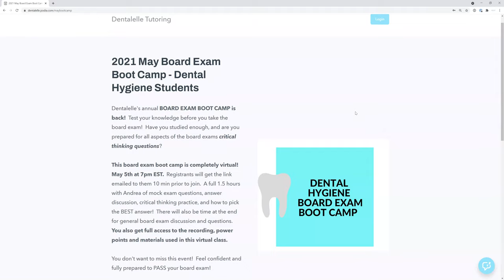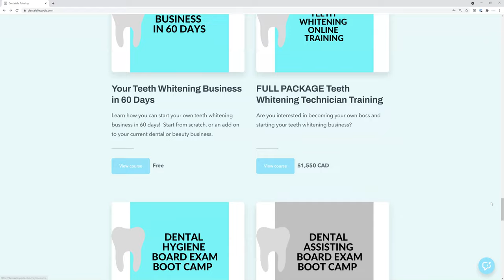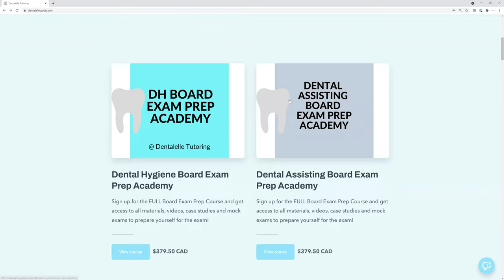SALE Board Exam Boot Camp Virtual Class for Dental Hygiene Students